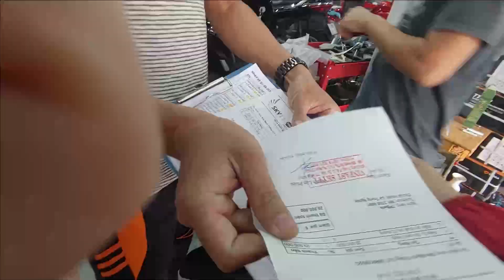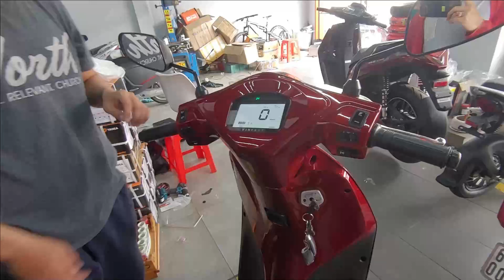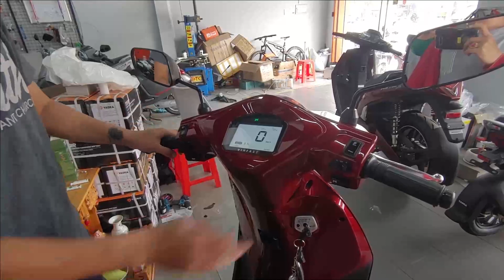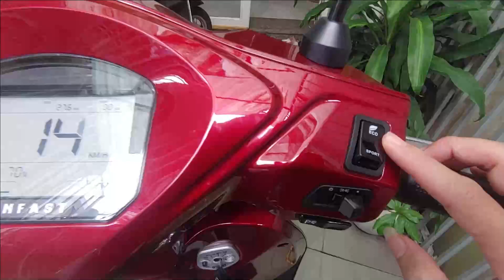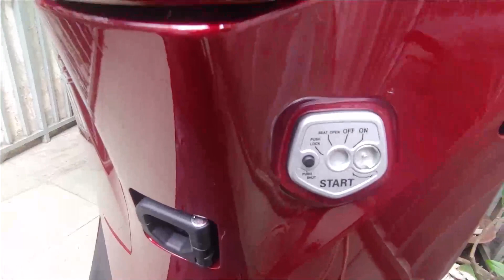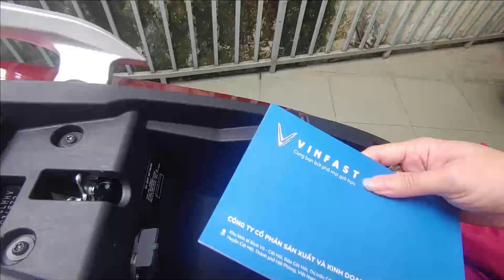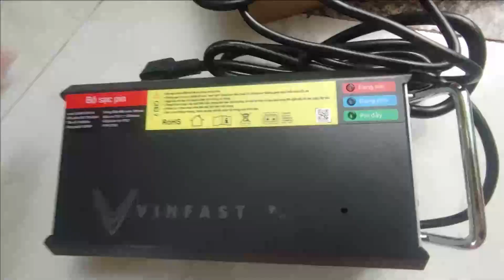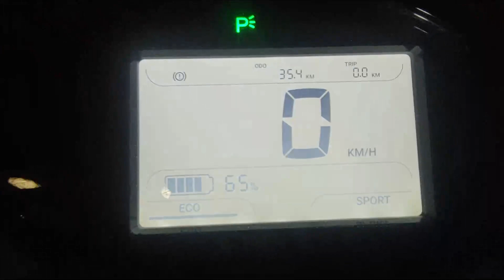Review Xe Feliz S Vừa Mới Lấy Về - Có Xe Rồi Má Ơi !!!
Các bạn có thể đến mua ở Xe Điện Max - 209 Hoàng Văn Thụ, Phường 8, Phú Nhuận

Ảnh: Vĩnh Phúc